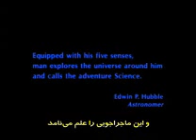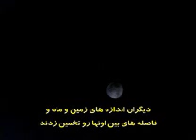cosmic voyage 01 (persian)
سفر کیهانی
زیر نویس شده توسط محمد هادی طباطبائی یزدی
منجم اختر شناس ستاره شناس آماتور آسمان شب